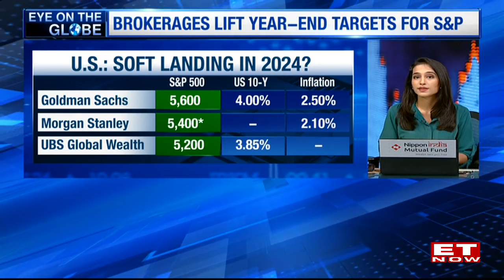Brokerages Bullish On U.S Markets, Apple & Meta AI Partnership, China & EU Discuss EV Tariffs | News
Brokerages are optimistic about the US markets, particularly due to the partnership between Apple and Meta AI. Discussions are taking place between China and the EU regarding tariffs on the import of electric vehicles (EVs) from China. Negotiations are currently underway.